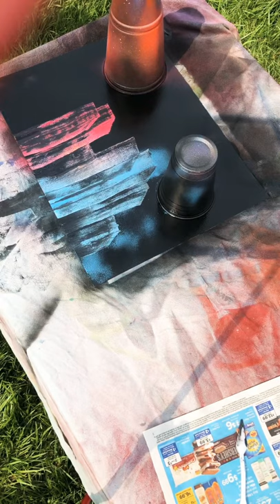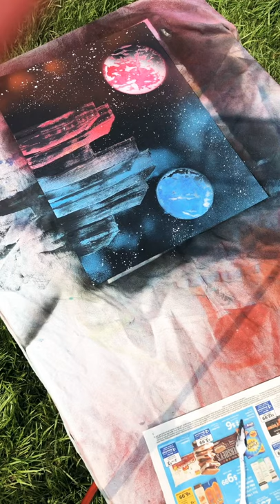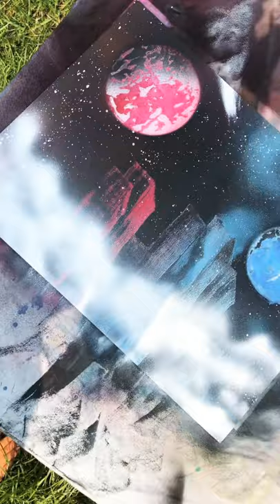The Lost City Spray Paint Art